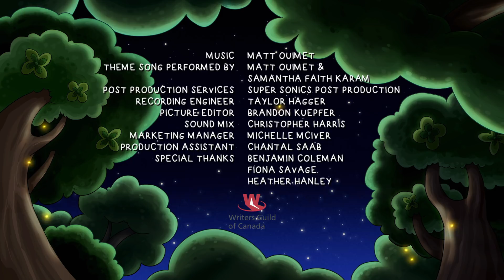Denis and Me | Be Mine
In this NEW season 2 episode, Lady Barks a Bit’s Denis obsession becomes a problem when she steals all his stuff and then tries to hide it on Valentine’s Day. Sir Meows a Lot tries to expose her, so he won’t take the fall for the missing items.

VC472 S2E17